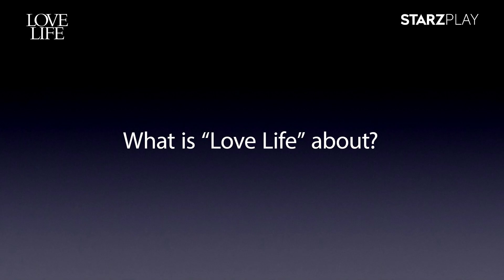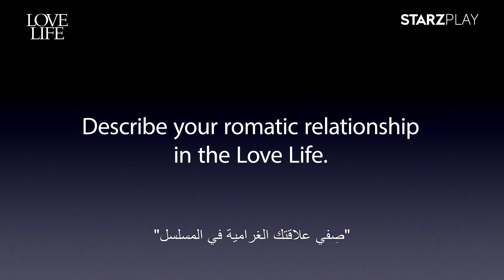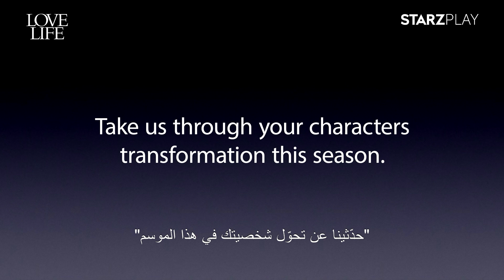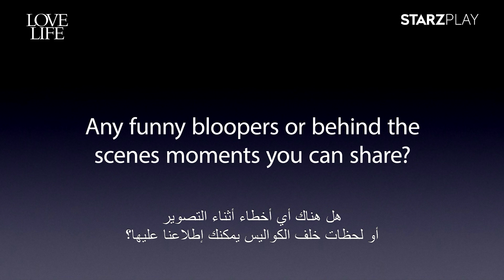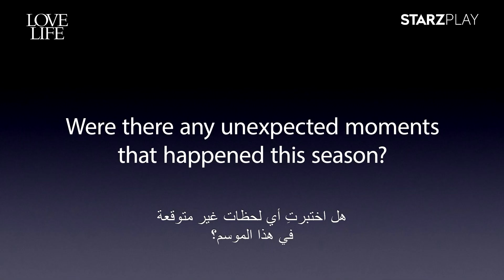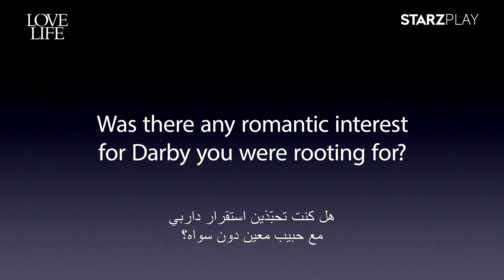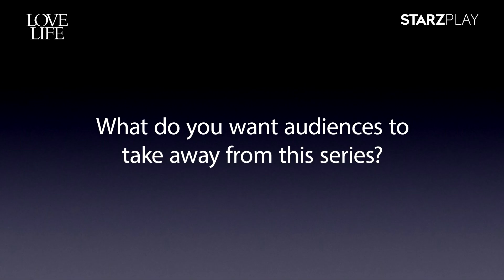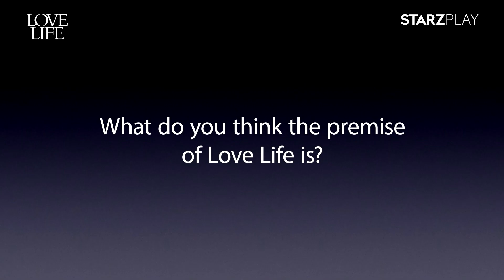Love Life | Interview With Zoe Chao | Watch Now on STARZPLAY | ستارزبلاي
This romantic comedy series tracks Darby Carter (Anna Kendrick) across her twenties as she navigates work and romance in New York City – often with the insecurities of youth bubbling to the surface. We first meet Darby in 2012 as an NYU grad living with three roommates: impulsive best friend Sara (Zoë Chao), Sara’s easy-going boyfriend Jim (Peter Vack), and brutally honest friend Mallory (Sasha Compère). Following Darby over the next several years, Love Life shows how each of Darby’s encounters brings her closer to finding her “person” – even if she doesn’t know it yet.